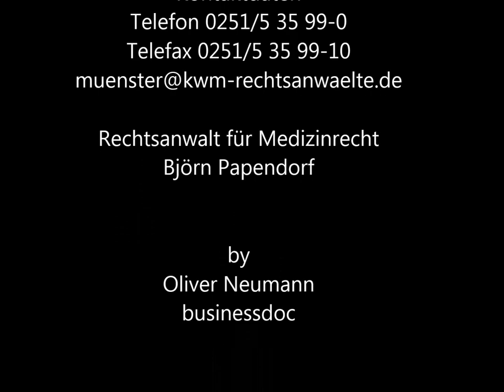Businessdoc - Arzt als Unternehmer 4 / Gast: RA Björn Papendorf "Zulassung und Bedarfsplanung"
Der Gesundheitsmarkt befindet sich im Spektrum des öffentlichen Interesses.
Gesundheit ist das neue Statussymbol.

Die Herausforderungen für den Mediziner und die Gesundheitsbranche steigen.
Der Arzt ist zunehmend als Unternehmer gefragt.

Businessdoc begleitet den Arzt auf dem Weg in die Selbständigkeit und versetzt ihn in die Lage, eigenständige wirtschaftliche Entscheidungen zu treffen.

Wir machen den Arzt zum Unternehmer.

Wir stellen die Themen betriebswirtschaftliche Planung, Standesrecht, Absicherung und Versorgung, Finanzierung und Finanzen, Steuern und Rechtsfragen vor.

Ebenso werden strategische Planungen, persönliche Voraussetzungen und emotionale Gesichtpunkte des "Unternehmers" angesprochen.

Thema heute:
"Zulassung und Bedarfsplanung" mit dem Fachanwalt für Medizinrecht Björn Papendorf.

Businessdoc - Arzt als Unternehmer
by Oliver Neumann

Hinweis:
Bei den Inhalten des Podcast handelt es sich lediglich um allgemeine Informationen und Hinweise. Sie ersetzen in keiner Weise eine persönliche und individuelle Beratung.